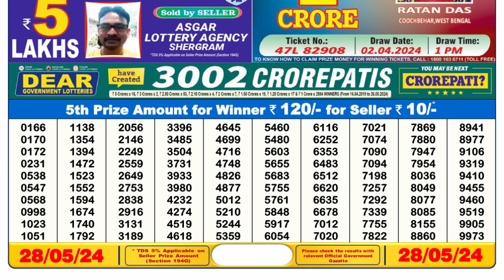Nagaland Lottery Sambad Live 6pm 28.05.24